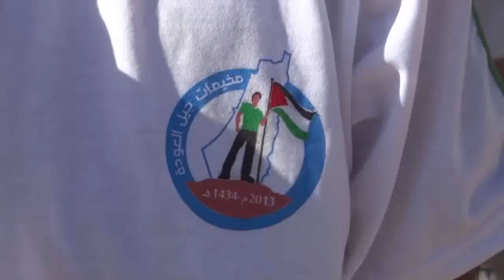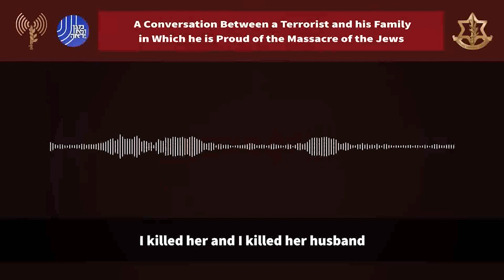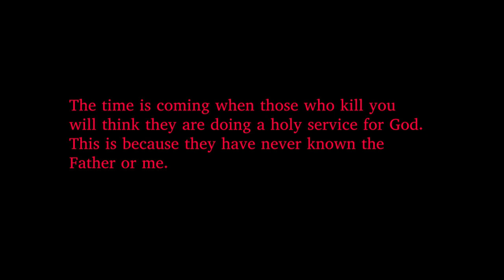The Fate of Israel P2 Islam 666